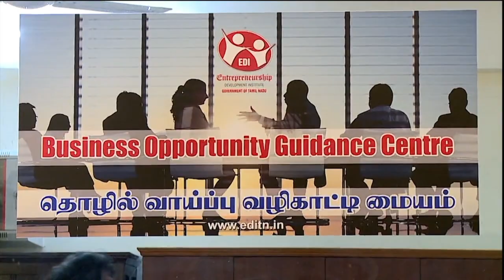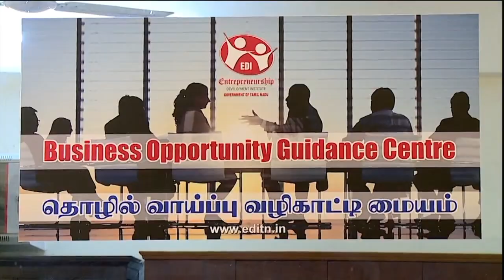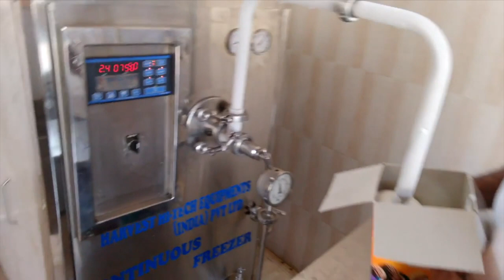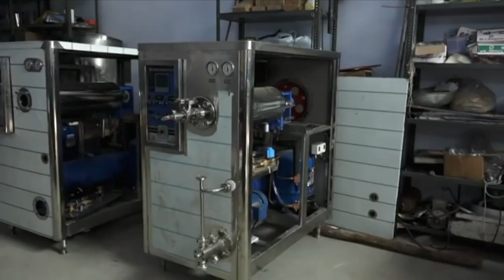EDII-TN I Nimirndhu Nil Episode 41 I Millet Based Ice cream Manufacturing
Resource Personnel
Dr.V.Hema, Asst. Prof, Incubation, IIFPT